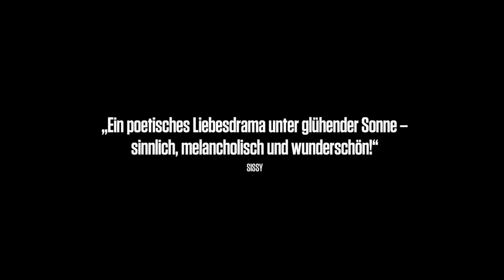Er liebt mich Trailer Deutsch | German [HD]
ein Film von Konstantinos Menelaou
UK 2017, 73 Min., deutsche Synchronfassung

Hermes und sein Partner reisen auf eine kleine griechische Insel um fernab von der großen Stadt herauszufinden, ob ihre kriselnde Beziehung noch eine Chance hat. Die magische Abgeschiedenheit des Strandes und die atemberaubende Schönheit der Natur bringen die beiden körperlich und emotional wieder nah zueinander. Doch können sie ihre Liebe auch zurück in den Alltag bringen, vorbei an den Verletzungen der Vergangenheit? Sind sie bereit für den nächsten Schritt?